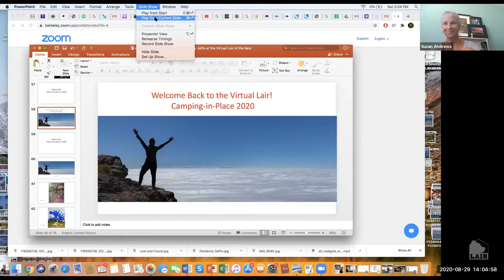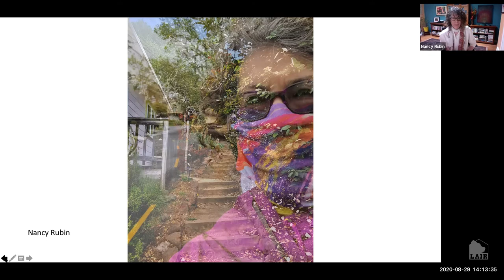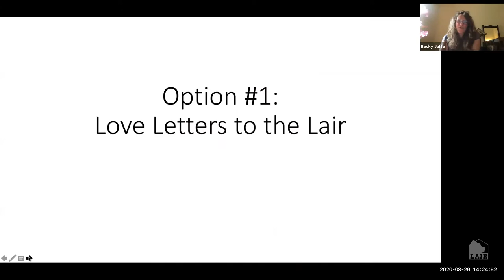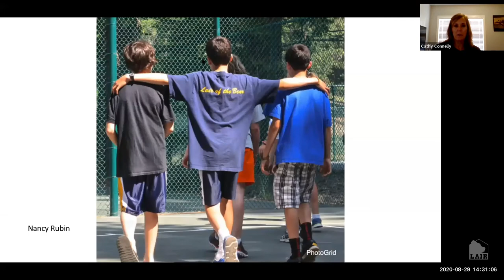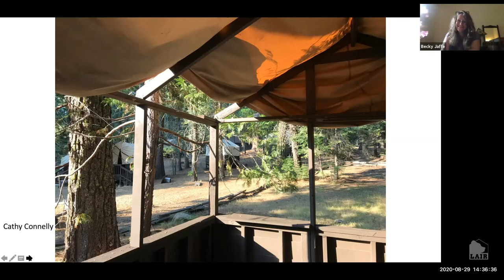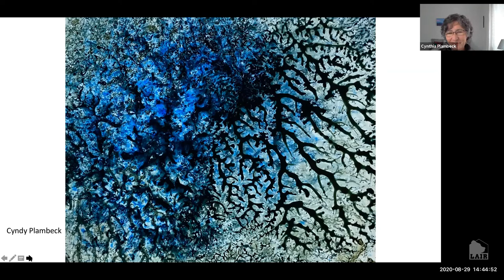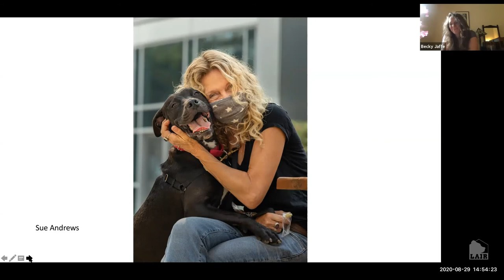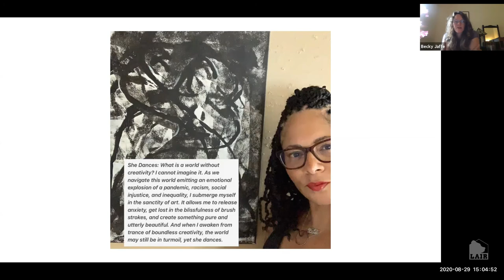Artmaking Workshop Part 2 by Becky Jaffe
Join photographer Becky Jaffe as we transform our nostalgia for the Lair into new artistic opportunities and discover fresh pathways to wellness through the Arts.

Don’t forget to join in our auction!  All proceeds go to supporting the Lair.

) for more information about the Lair!

@lair1949 on Instagram
@lair1949 on Twitter
Lair of the Golden Bear on Facebook